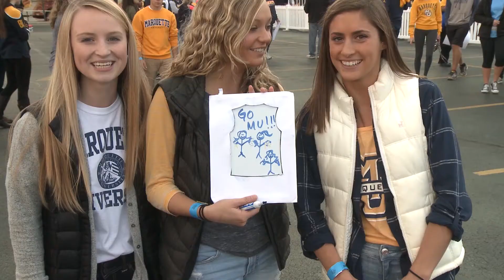Maquette Fans Draw Marquette Jerseys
Marquette Basketball announced this week that they would be releasing new uniforms at Marquette Madness tonight, so we asked the general public to draw what they thought the jerseys should look like.